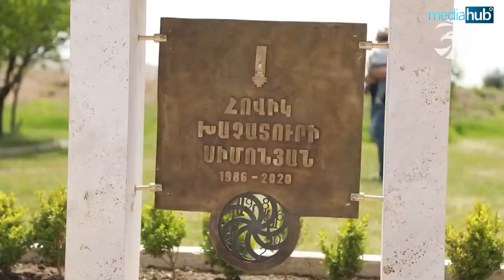44-օրյայում կյանքեր փրկեց ու ինքն ընկավ․ բացվել է Սպեցնազի Հովիկի արձանը